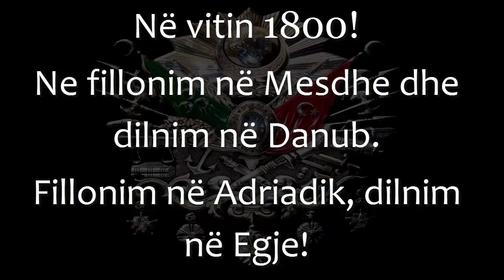SI P.OSMANE IA KTHEHU SHQIPTARËVE TERITORET ILIRE.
Si P. Osmane  ia kthehu shqiptareve teritoret ILIRE dhe i mbrojti deri në shekullin e XX -te?
Elena Kocaqi historiane, eksperte e pellazgo-ilirisë, thotë se në vitin 1800, pra në kohën e P.OSMANE, shqiptarët jetonin në kufinjet e ILIREVE të dikurshëm!
Ne fillonim në Mesdhe dhe dilnim në Danub.
Fillonim në Adriadik, dilnim në Egje!